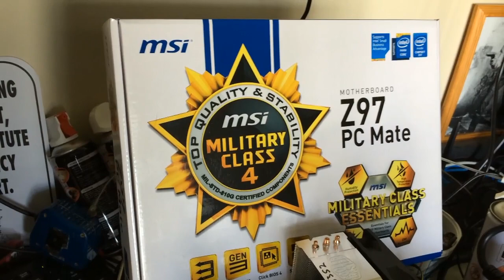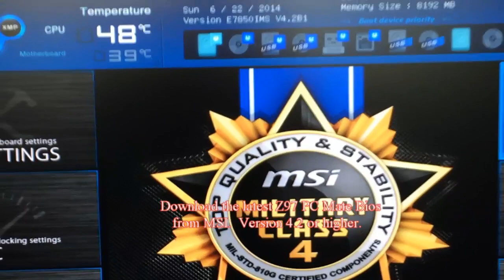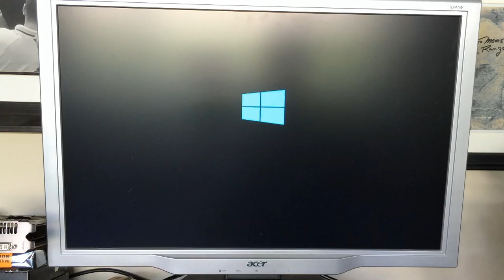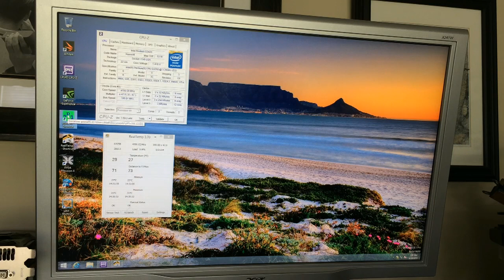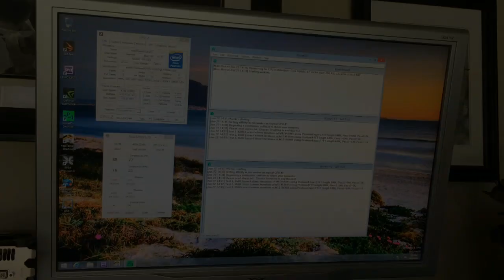How to Overclock the Pentium AE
Micro Center Tech Support shows you how to overclock the Pentium AE.